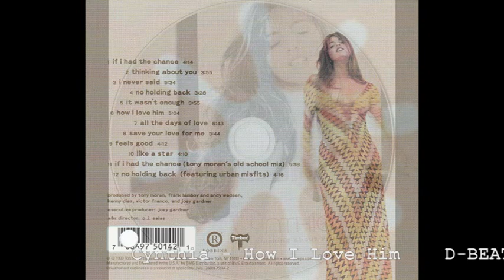Cynthia How I Love Him